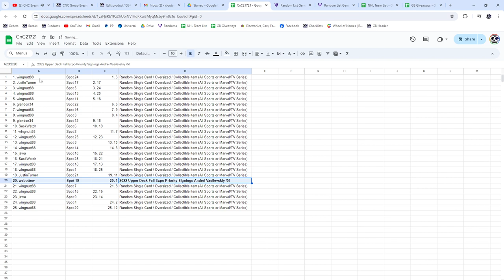Andrei Vasilevskiy Autograph Hockey Chancer Break - CNC GB #21,721